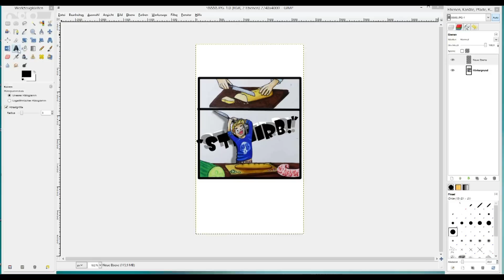LET'S SPEED - Taddl kann kein Brot schneiden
♦Grafiktablett: Wacom Bamboo Fun Pen & Touch Medium
♦Zeichenprogramm: Gimp
♦Stifte: Polychromos von FaberCastell
♦Papier: stink normales weißes Papier ;)